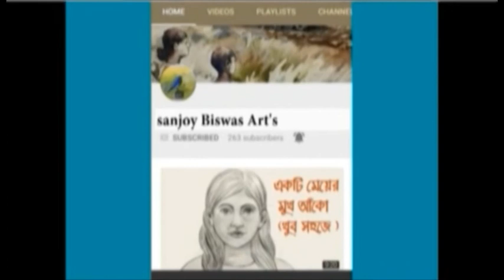how to draw a landscape, spring season, step by step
I use normal a4 white paper, coloe pencil & oil pastle for this drawing.